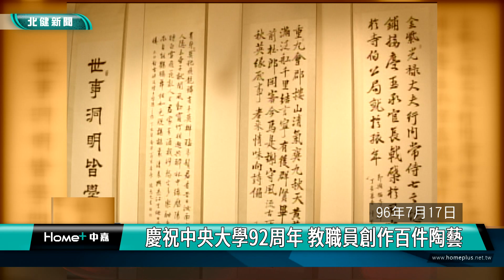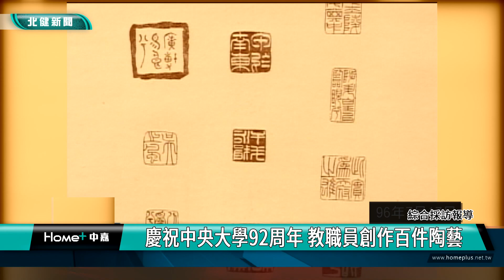歷史 回顧|慶祝中央大學92周年 教職員創作百件陶藝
歷史回顧當年中央大學邀請教職員創作近百件陶藝作品在92周年校慶時展出

民國96年7月17日，當年中央大學為了慶祝92週年校慶，在陶藝社指導之下，邀請教職員與行政主管們，共同來創作近百件陶藝作品，表現出不同於往常的學術形象，並舉辦「教職員書法、陶藝聯展暨中大主管陶氣展」，成為當年校慶展場一大亮點，請看今天歷史上的桃園。

民國96年7月17日，當年中央大學為了慶祝92週年校慶，聯合了知名書法家與陶藝社，舉辦「教職員書法、陶藝聯展暨中大主管陶氣展」。其中陶藝社邀請邀請教職員與行政主管們，共同來創作近百件陶藝作品，表現出不同於往常的學術形象，成為當年校慶展場一大亮點，也提升校內藝術欣賞氣息。

當年中大教務長表示，由於大學校院平常給人刻板嚴肅的印象，尤其行政主管更是學有專精，教學研究兩頭忙碌，因此這次藉由校慶，突發奇想邀請他們一起來創作，展現另一面的陶盤彩繪才藝，也呈現出學術人的人文藝術情懷。當年中大的總務長也以自身為例，表示發揮自己工程背景出身，講求專業精準的個性，創作與自己專長有所關連的作品，把書法融入陶藝中，完成跨領域之作，不僅獨特也更具有特色